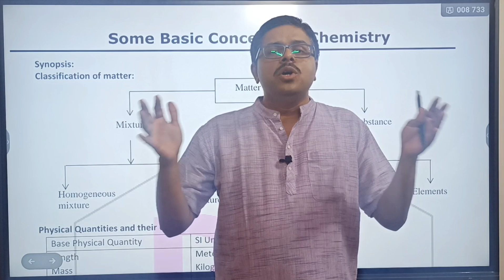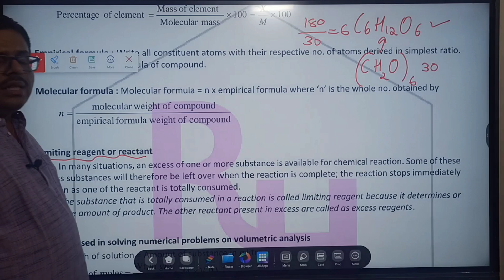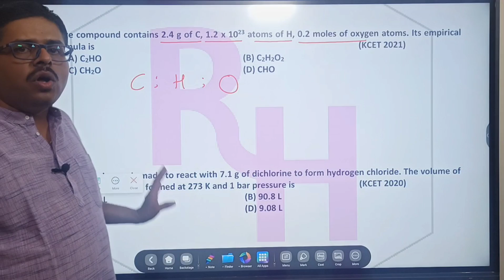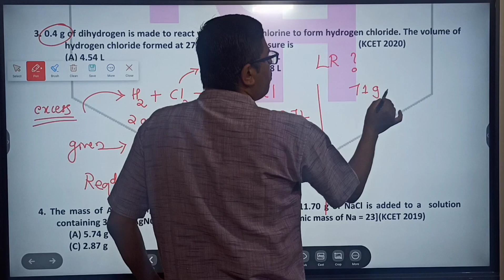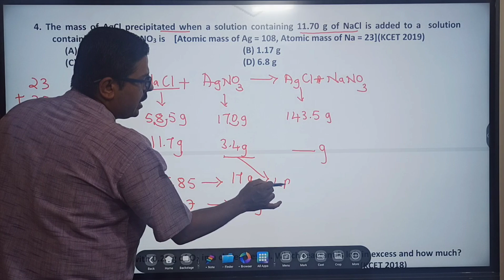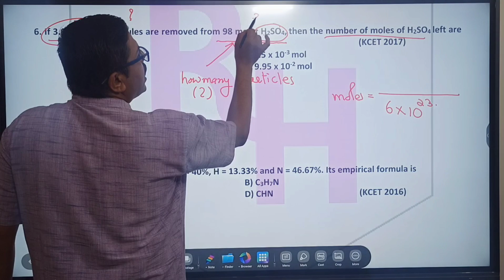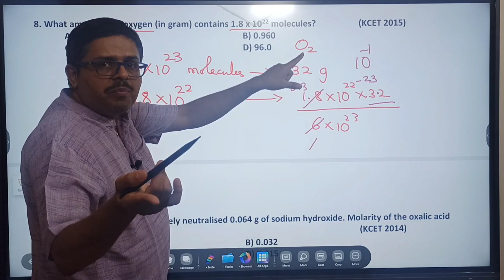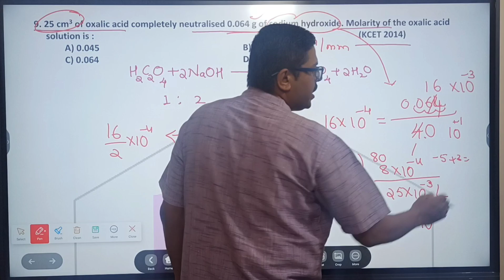SOME BASIC CONCEPTS OF CHEMISTRY -ONE SHOT SYNOPSIS & 2014 TO 2022 KCET PYQs SOLVED / KCET 2023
1. COORDINATION COMPOUNDS L-1  CLASS 12 NEET | CHEMTONICS # 3 | |JEE|CET| SYNOPSIS FOR NEET, JEE AND KCET

3. How to see HYBRIDISATION OF ANY central element. Very important concept for CET, NEET AND JEE EXAMS

5. ALCOHOLS, PHENOLS AND ETHERS I CLASS 12 I II PUC I SUPER 10 SERIES I KCET AND NEET I previous year PAPER SOLVED